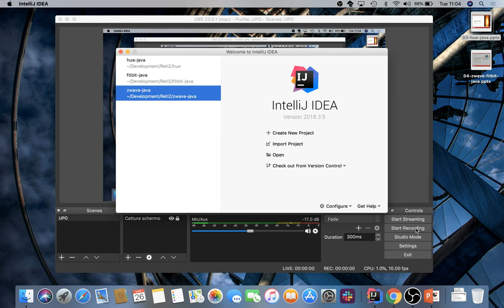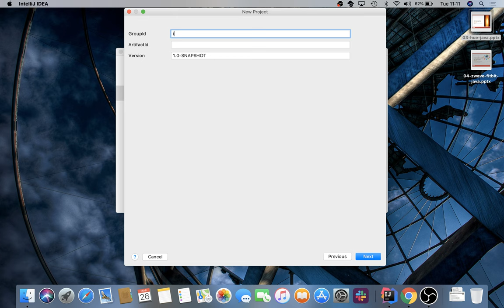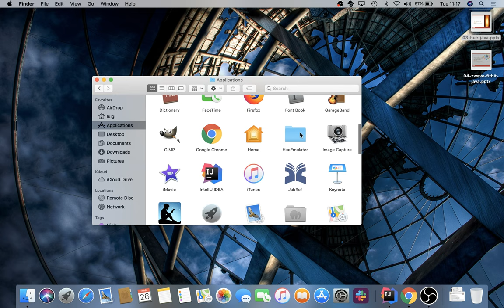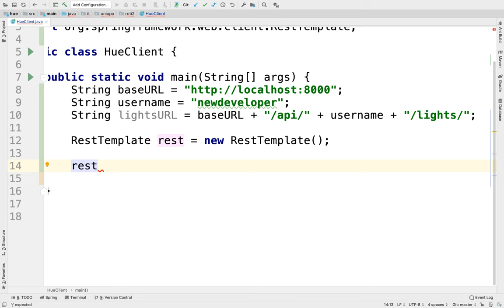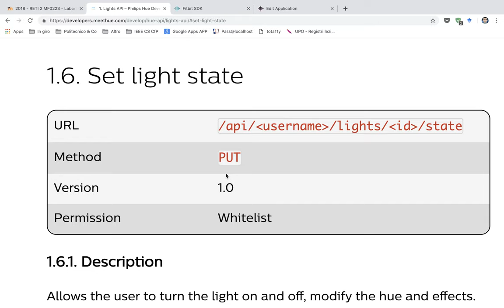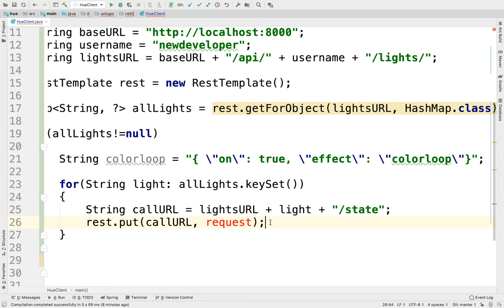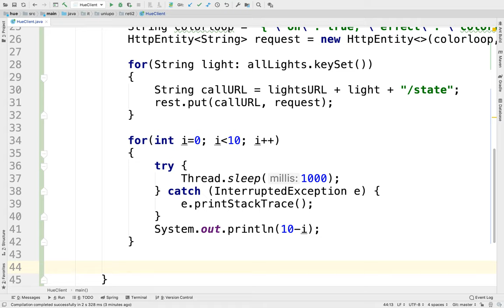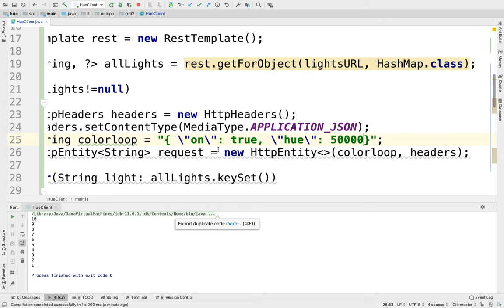Reti2-2019-L4: Programmare per le Philips Hue (II)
Lezione del 26/03/2019, parte I: Programmare per le Philips Hue (II).